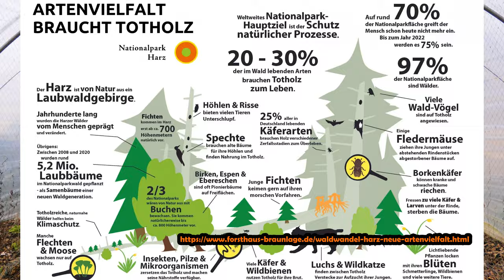Wichtige Gartenarbeit im März für reiche Ernte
Im März geht es im Garten darum, den Boden auf die kommende Saison vorzubereiten, um eine reiche Ernte zu erzielen. Neben der Voranzucht ist die Beetvorbereitung ein wichtiger Schritt, um den Boden fruchtbar zu machen. Doch viele denken, dass dies mit viel Aufwand und teuren Produkten verbunden ist. Dabei kannst du ganz einfach und kostengünstig Humus aufbauen und deinen Boden auf natürliche Weise verbessern.

In diesem Monat solltest du also unbedingt Zeit für die Beetvorbereitung einplanen, um sicherzustellen, dass dein Garten im Frühling und Sommer optimal wächst und gedeiht.